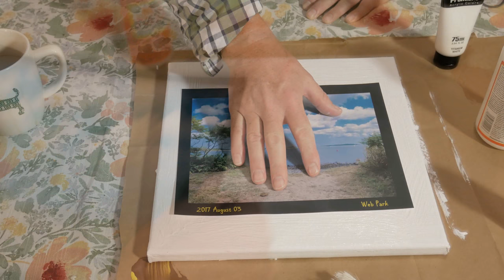Mod Podge - Labor Day Edition